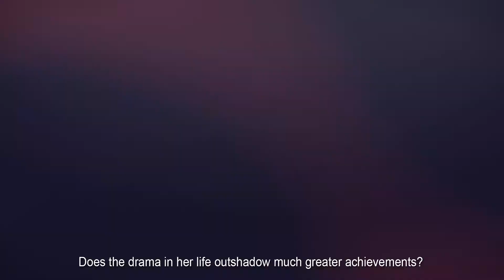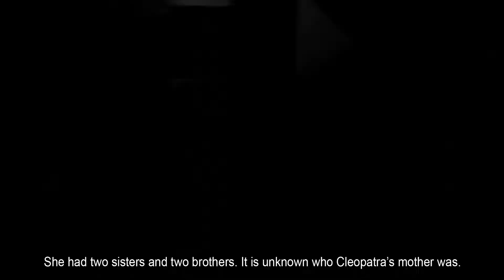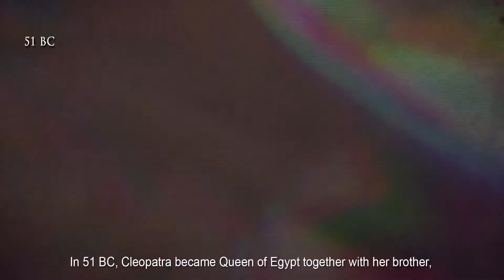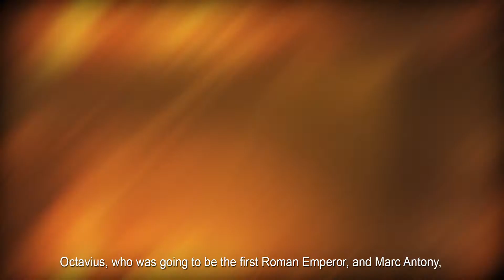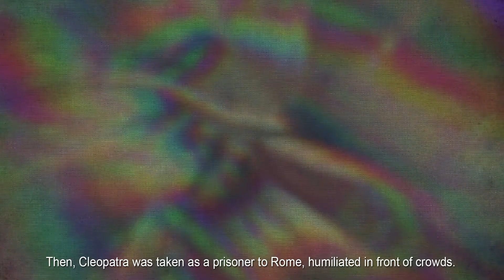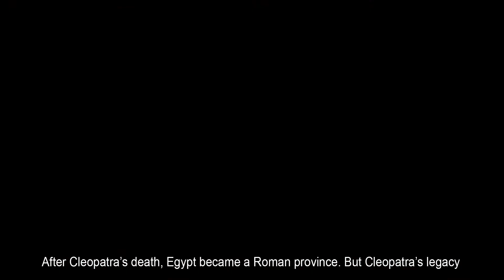Cleopatra And The Fall of The Kingdom Of Egypt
She is the Egyptian queen who inspired history books, plays, and even femme fatale prototypes in modern movies, but what is Cleopatra most famous for?
Cleopatra VII was born in 69 BC in Alexandria, the city that Alexander the Great had founded almost 300 years before. She was a member of the Ptolemaic Kingdom of Egypt, and a descendant of Ptolemy I Soter, the Macedonian general who first ruled the kingdom after Alexander the Great conquered Egypt.

The Egyptian queen inspired history books, plays, and even the femme fatale prototype in modern movies. But what is Cleopatra most famous for? Does the drama in her life outshadow much greater achievements? Keep watching to find out.